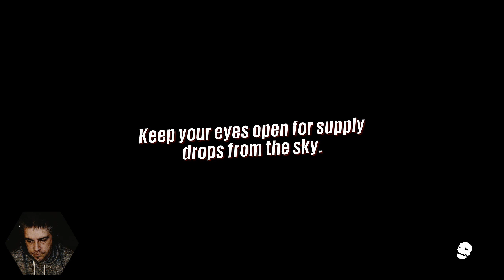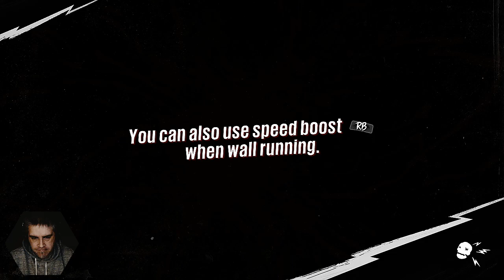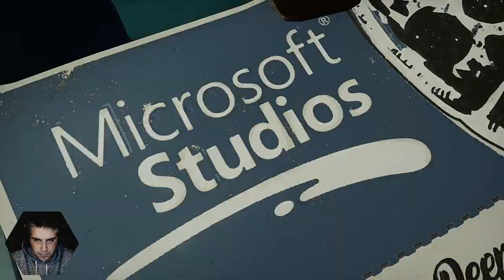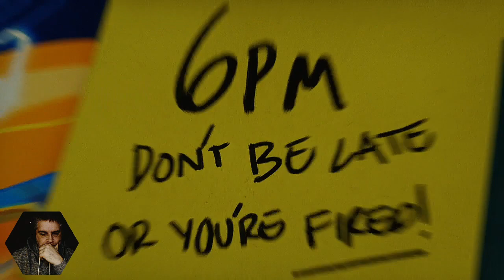One Man Ramble : Sunset Overdrive